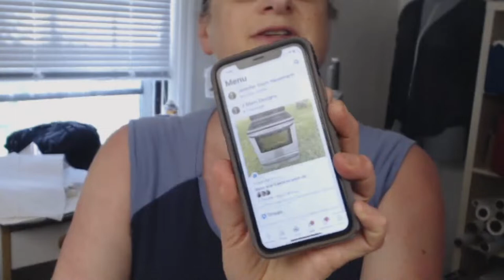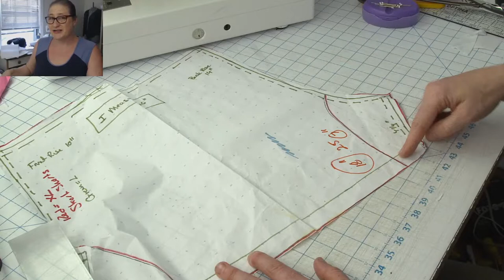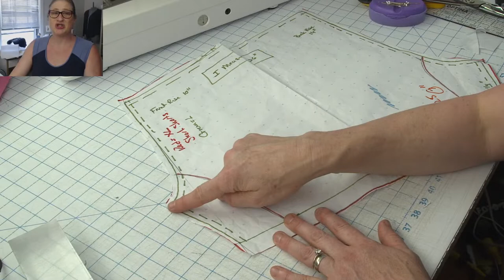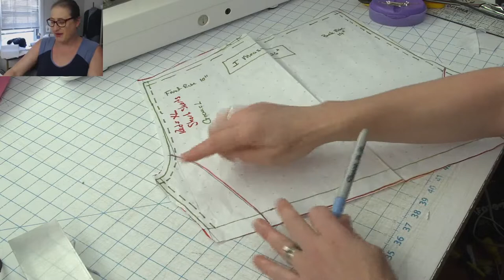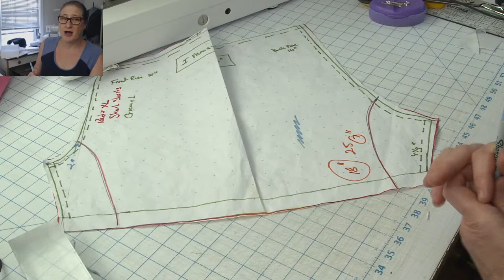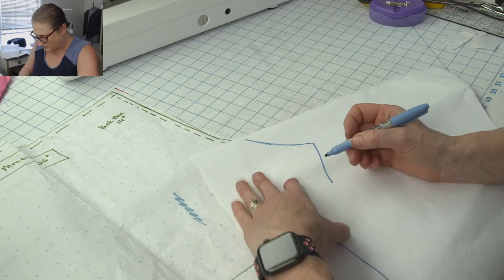How to Make a Lined Crotch for Short under Swim Skort or Skort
Hey Everyone,  Welcome to Fab Fit Friday... This week I'm going to share how to make a lined crotch for your shorts under a swim skirt or skort!

Love my cutting mat?